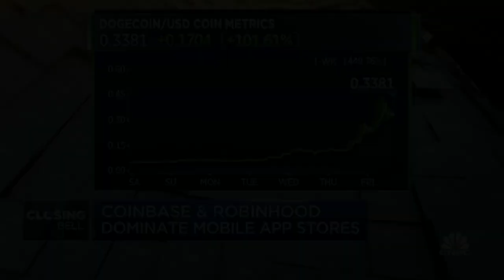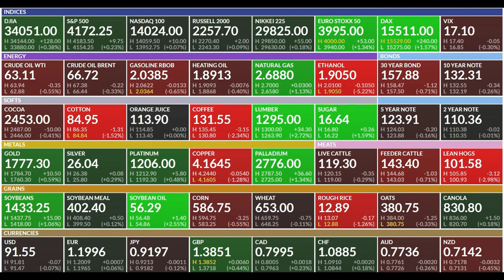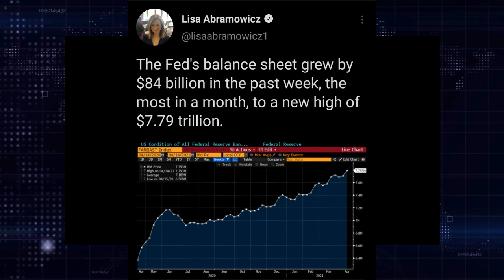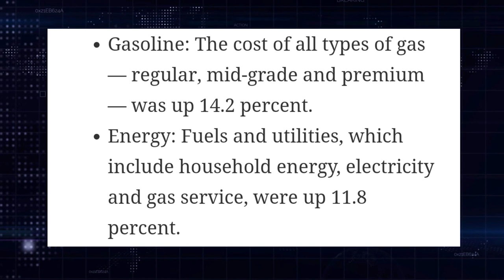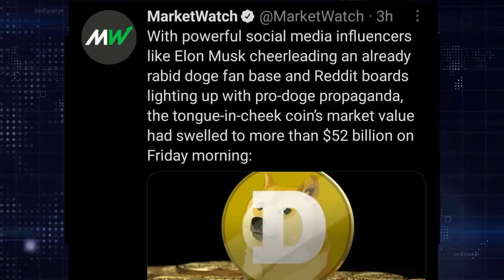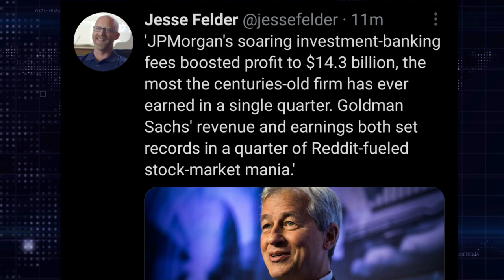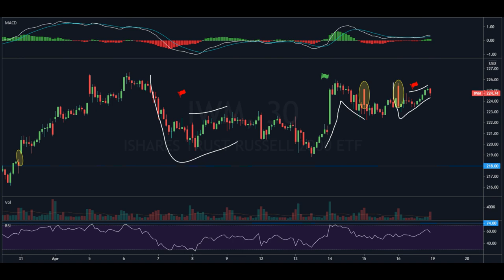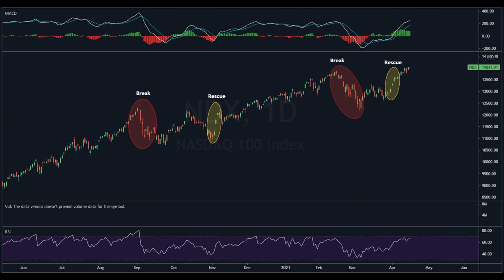Ep209: The Most Insane Stock Market Bubble In History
Market Recap & Outlook:

0:00 Intro & Commentary
4:44 Markets Closing & Sectors Performance
6:55 Futures
8:55 Options
14:50 Headlines Of The Day: Macro
32:55 Headlines Of The Day: Sentiment
44:35 Heat Map & Themes Analysis
48:18 Technical Analysis
59:05 Conclusion & Outlook